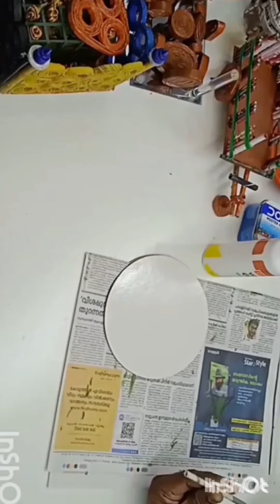Haris art unlimited/79/newspaper/cd/coconut shell/crafts/23 items/